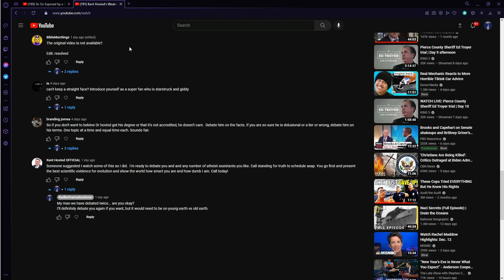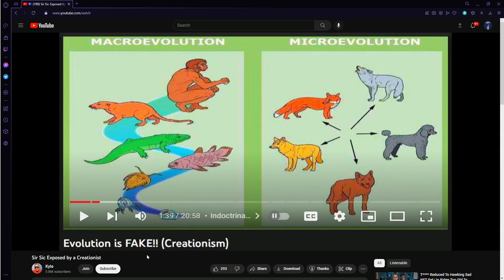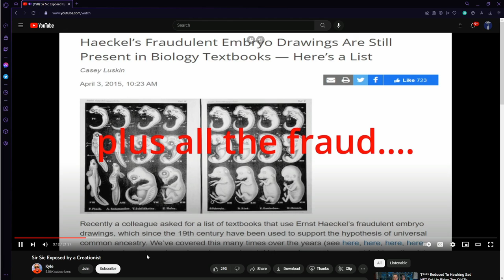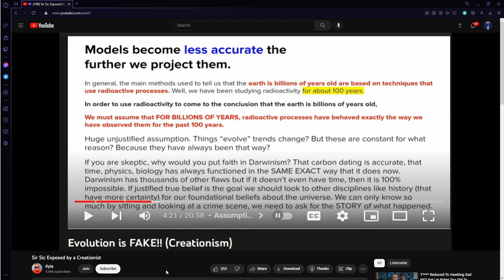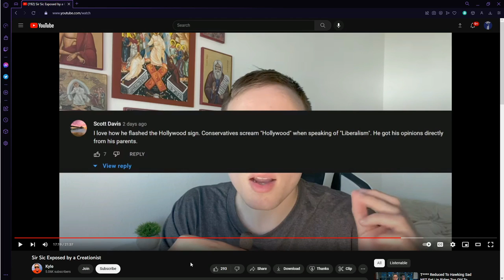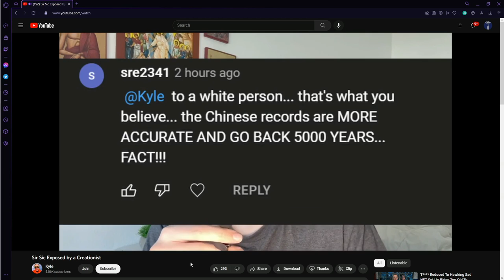"Expsoing" Kyle Lying About Sir Sic!!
Just reacting to a video from a typical ignorant creationist @OrthodoxKyle who tries to "expose" @SirSicCrusader when in reality he just lies and fails at being anything but the moron he is.

As I said go check out Sir Sic!! He makes the best most terrible content ever and he is handsome, famous, and good at the sex!!

Amazon Wishlist